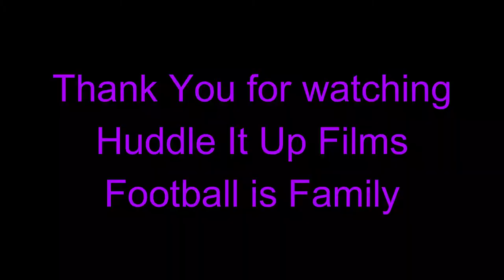Josh Bynes Highlights 2021 Baltimore Ravens